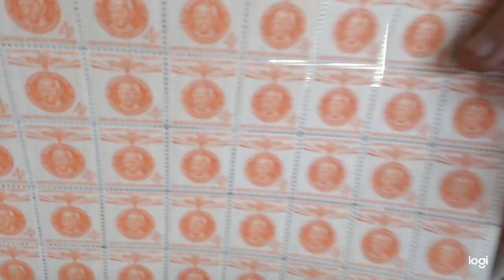Recreation in the Time of COVID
This is the video of me recording my San Francisco Public Radio (KSFP 102.5 FM) radio program, How to Do Life. or is available free on iTunes/AppleStore, Spotify, and Overcast.

In this episode, I offer thoughts on how to make of these COVID-friendly recreations: walking, reading, cooking, listening to and playing music, tweaking your home, and handwriting letters.